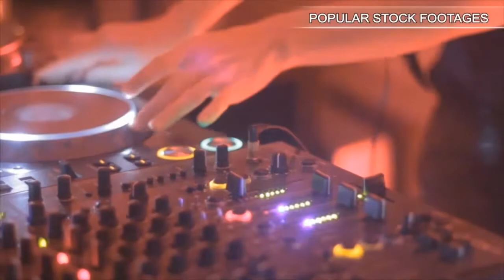Luxury Apartment Interior. Stock Footage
You have watched Luxury Apartment Interior. Stock Footage"